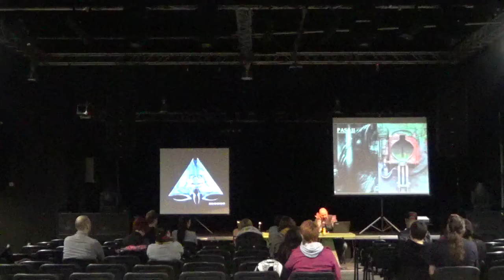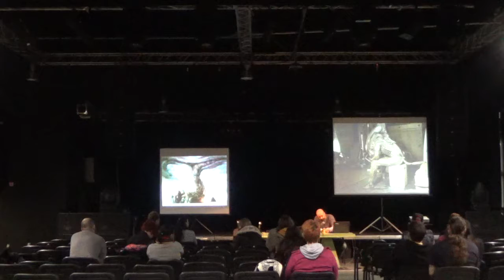Beokon 2016 - Čudesni košmari H.R. Gigera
Na ovom BeoKonu, osvrnućemo se na tvorca jednog od najpoznatijih „stvorova“ u istoriji SF-a, Xenomorpha iz čuvene franšize „Alien“ – iliti karakondžulu u PVC lateks autfitu koja istovremeno deluje i čudovišno užasavajuće, i fetišistički privlačno. H.R. (Hans Rudolf) Giger mnogima je najpoznatiji upravo kao tvorac Tuđina, ali opus ovog ekscentričnog Švajcarca je mnogo širi i, rekli bismo, nepravedno zapostavljen na uštrb najslavnije filmske kreacije. Od saradnje sa Hodorkovskim na možda najčuvenijem „nikad snimljenom“ filmu „Dina“ po delu Frenka Herberta, pa preko raznih izložbi, do uređenja enterijera kao što je nadaleko čuveni Giger Bar u švajcarskom gradu Kuru, biće ovo svojevrsna retrospektiva ovog vizuelnog umetnika uz dragocen uvid neke njegove manje poznate radove. Naravno, ni fanovi Xenomorpha i Aliena neće biti zapostavljeni – divanićemo i o nastanku omiljenog slinavca, uz sočne priče sa snimanja filmova iz ovog serijala.